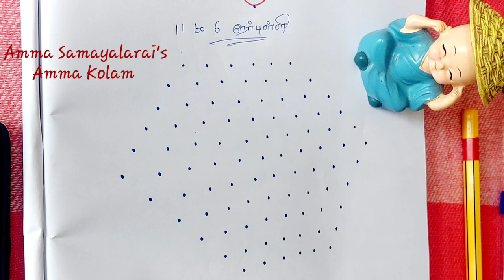11x6 dots Kolam | Tamil Traditional Kolam | Beautiful Kolam Design | Daily Muggulu | Easy Rangoli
11x6 dots Kolam | Tamil Traditional Kolam | Beautiful Kolam Design | Daily Muggulu | Easy Rangoli

In this video, we invite you to immerse yourself in the mesmerizing beauty of Kolam designs and patterns.

Our Kolam tutorials cater to all levels of expertise, from beginners eager to learn the basics to experienced artists seeking new inspirations.

Join us as we guide you through the steps of creating stunning Kolam designs, whether you prefer the precision of Kolam with dots or the free-flowing creativity of freehand Kolam.